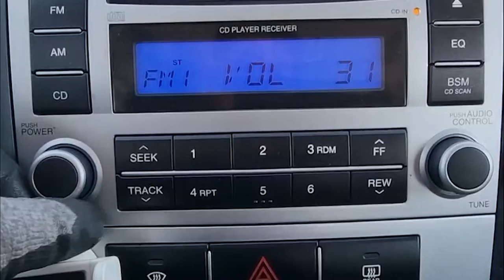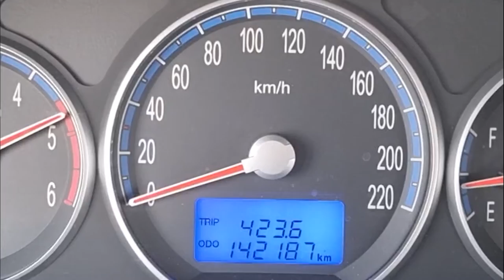2007 HYUNDAI SANTAFE (7U141394). CARWARA Korea used car export. 현대 싼타페 중고차수출 카와라